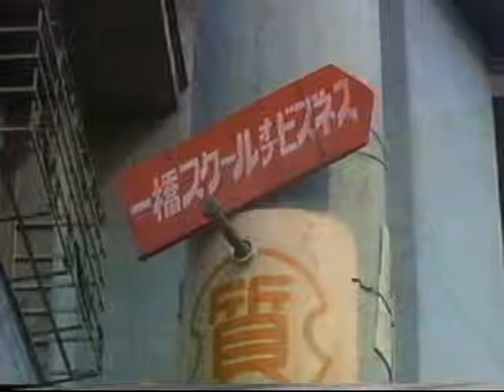Masao Adachi Tokyo Lebananon